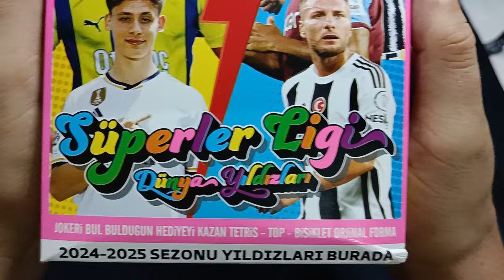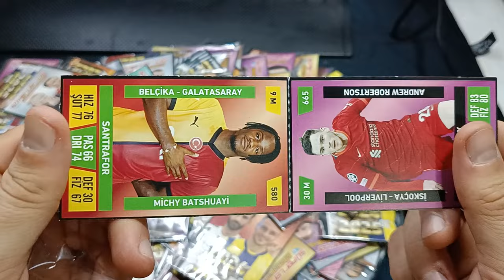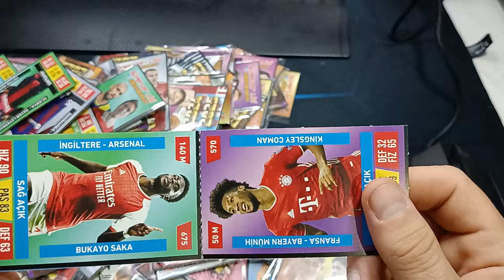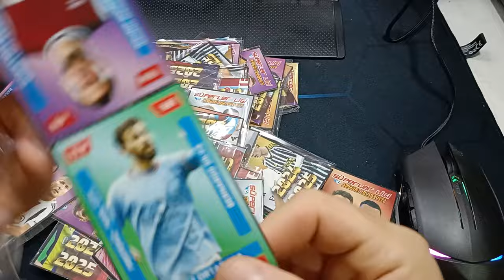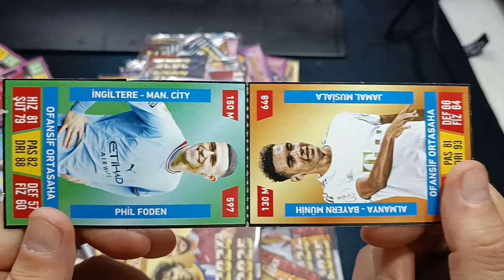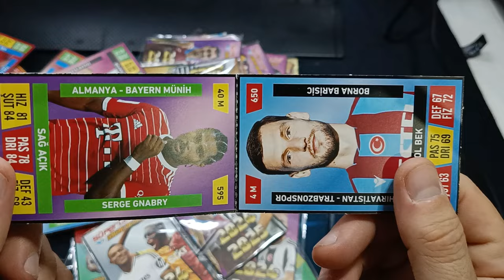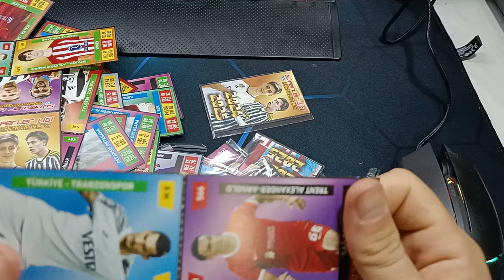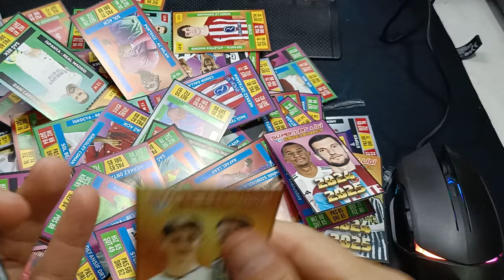SÜPERLER LİGİ DÜNYA YILDIZLARI 2024 2025 2026 EFSANE KARLARI / PATİYOLOJİ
brawl stars
amongus
roblox
canlı yayın